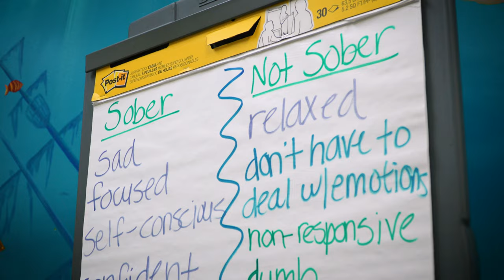Julian's Journey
Many school days were spent selling drugs and living a lifestyle designed to support Julian Guerrero's addiction. He and his family went through many hard times due to Julian's troubles.  Galena Park ISD and HCDE's Fortis Academy  partnered to help him become healthy and give him a promising future. Julian has worked hard, persevered, graduated and is now employed with HCDE with plans to attend college.